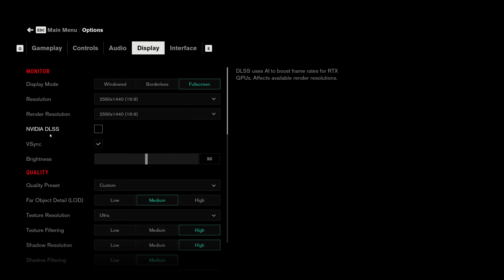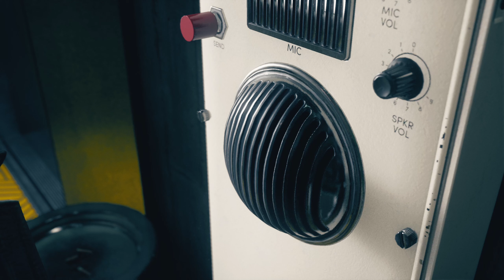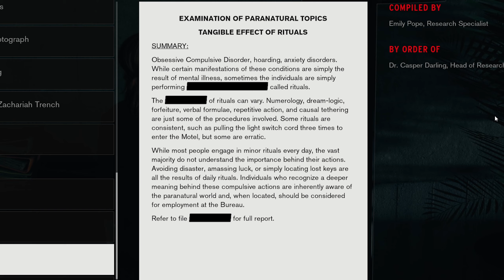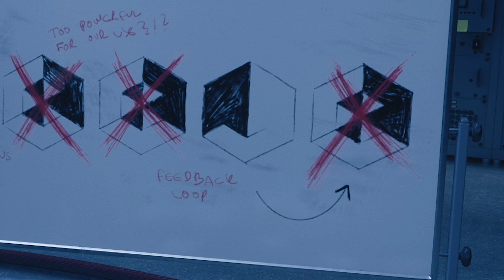Marshall | CONTROL PC Playthrough #7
Playthrough for CONTROL on PC
Played and Captured at 1440p60

In this video continue to locate Marshall, gain a new ability, and we investigate Darling's HRA Lab.